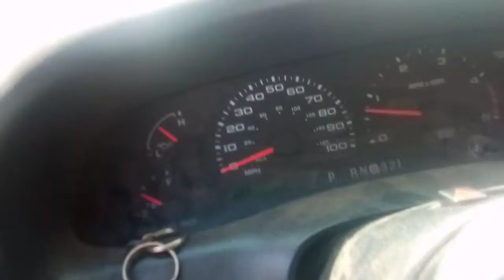Moving the 2004 Ford F350